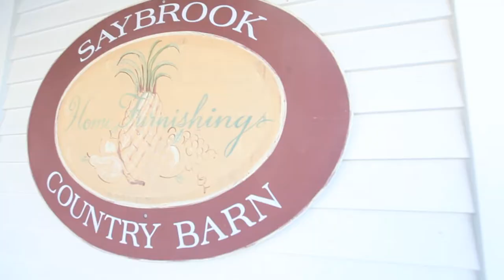Holiday Magic at Saybrook Country Barn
Here is a quick look at just some of the holiday magic found at Saybrook Country Barn!

The Shops at Saybrook Country Barn
2 Main St.